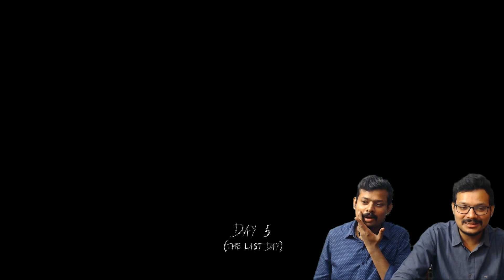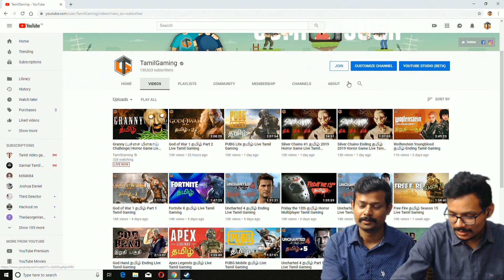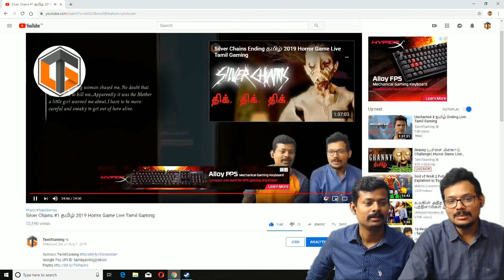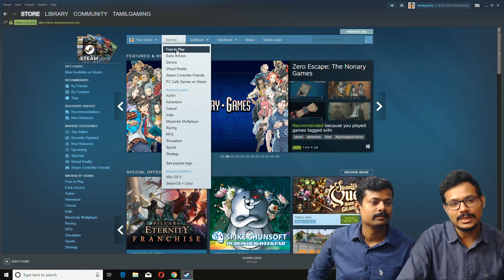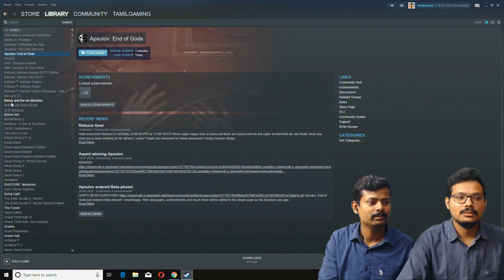Granny (பச்சை மிளகாய் Challenge) Horror Game Live Tamil Gaming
Google Pay (Tez) UPI ID: tamilgaming@oksbi

Granny Horror Game தமிழ் Our Scary Thrilling Jumpscares & Funny moments of Hot Green Chilli Challenge everytime we knocked in the Granny Tamil Horror Gameplay Live Stream